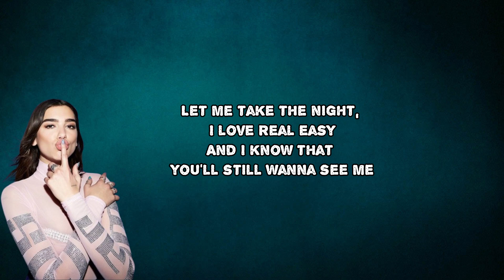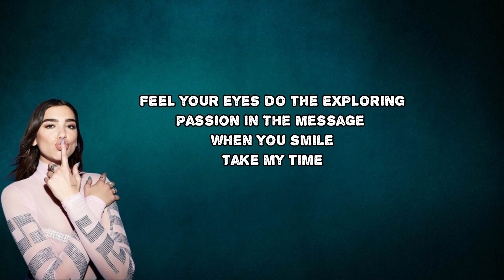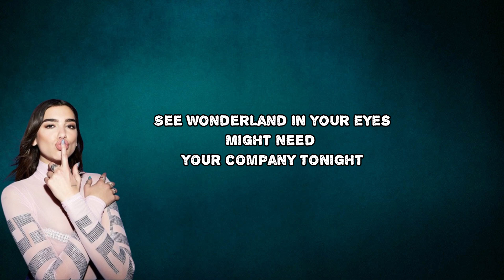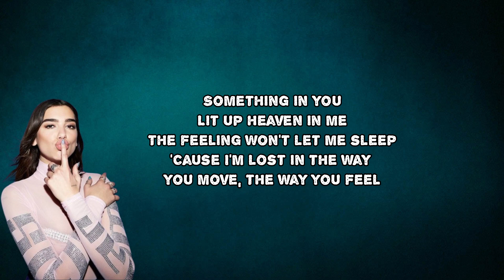Dua Lipa - One Kiss (Lyrics)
One Kiss by Dua Lipa
Album:  Now That’s What I Call Music!

One
One
Darling
One
One
Darling

One
One
Darling
One
One
Darling

One
One
Darling
One
One
Darling

One Kiss
# NowThat’sWhatICall Music!